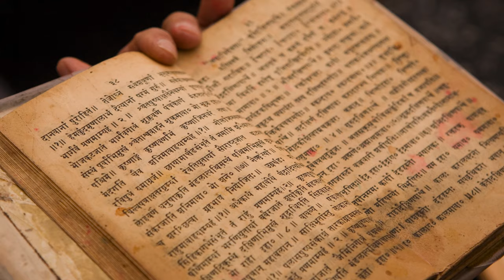:) Legyél céltudatos. Bhaktipád dász